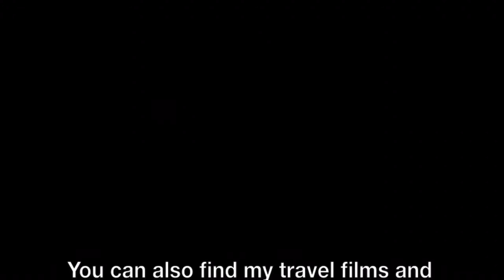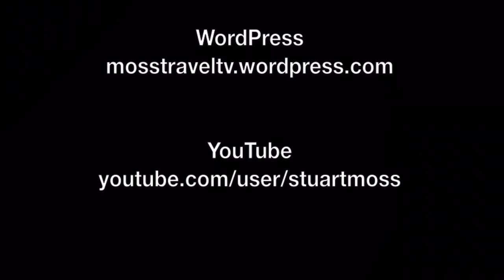Take-off from Manchester Airport, Greater Manchester, England - 6th May, 2016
This film features views from a Monarch Airlines Airbus A321 as it takes off from Manchester Airport, views include Greater Manchester, Cheshire and Merseyside. Within the film, the following locations and features are identified: Manchester Airport, Heald Green, Cheadle, Irlam, Glazebrook, Cadishead, Birchwood, Warrington, Great Sankey, River Mersey, Widnes, Runcorn and Speke.